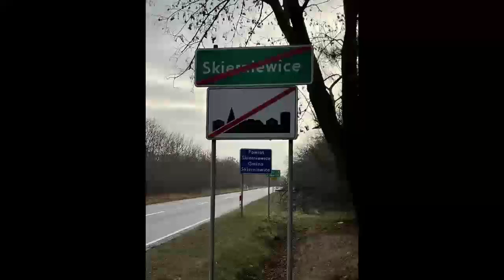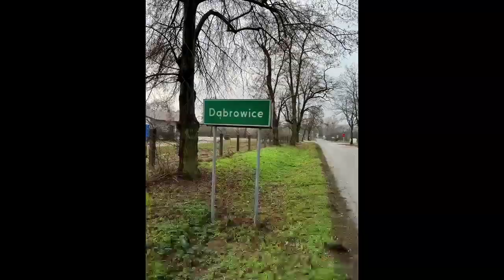Opuszczona cegielnia w Dąbrowicach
Cześć widzowie to co tygodniowy maraton urbex.
Mój TikTok: Szymw2012